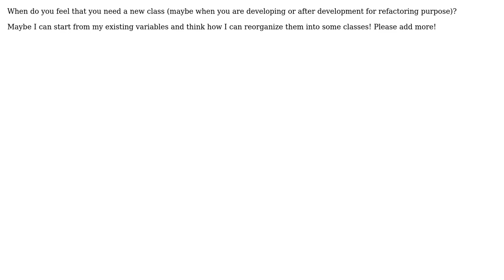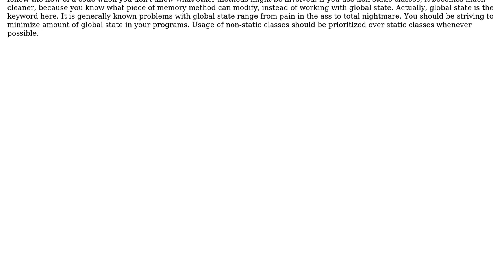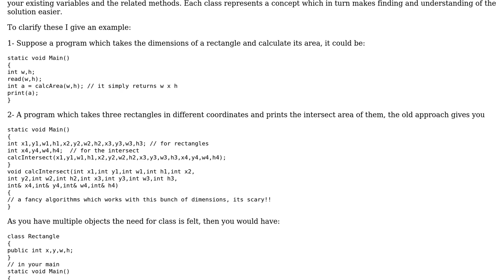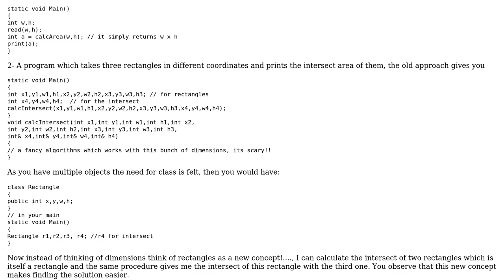Software Engineering: Refactoring: When to add a new class in the project? (3 Solutions!!)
Software Engineering: Refactoring: When to add a new class in the project?

With thanks & praise to God, and with thanks to the many people who have made this project possible! | Content (except music & images) licensed under CC BY-SA | Music | Images & others | With thanks to user Telastyn user Euphoric user Ahmad and the Stack Exchange Network Trademarks are property of their respective owners. You are responsible for your own actions.